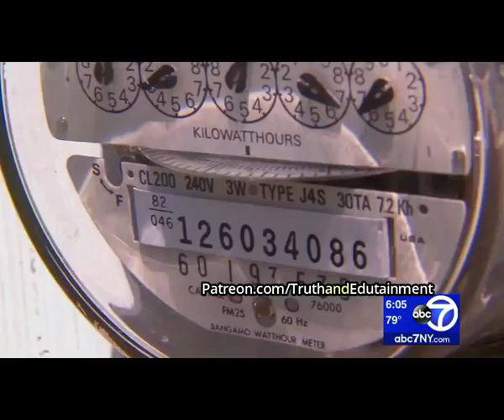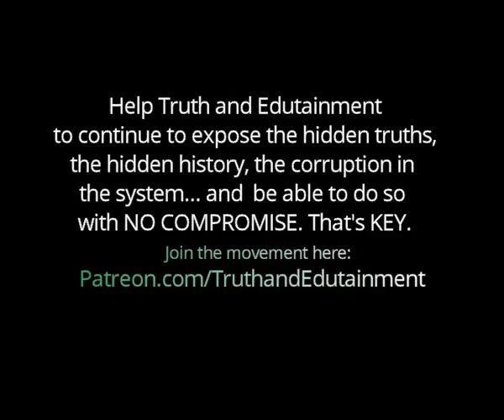Oxygen-Dependent Grandmother Dies Hours After Power Company Shuts off Her Service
Help Truth and Edutainment keep going, come join the new platform